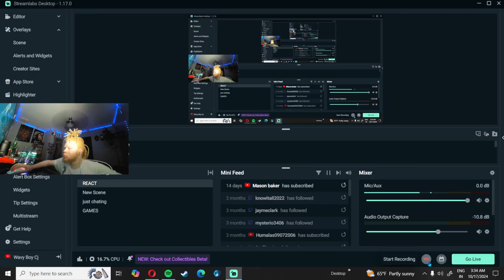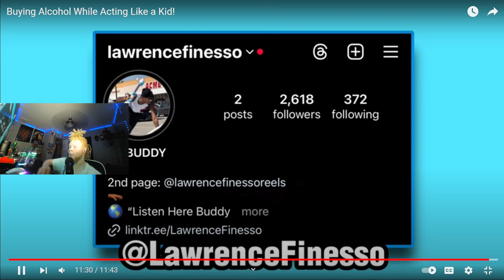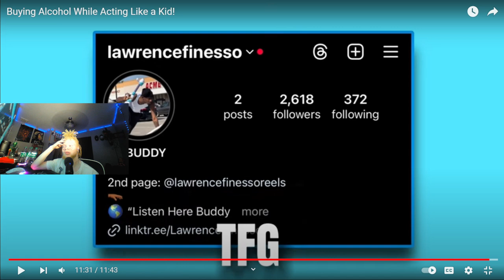Buying Alcohol While Acting Like a Kid! Reaction